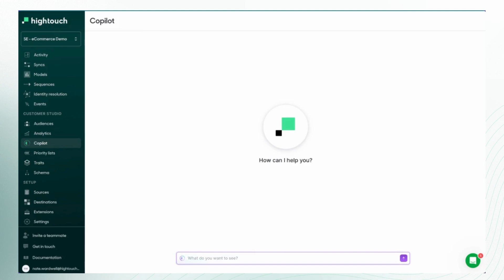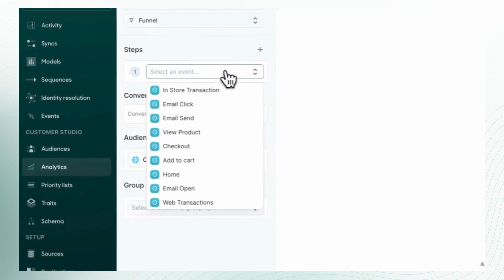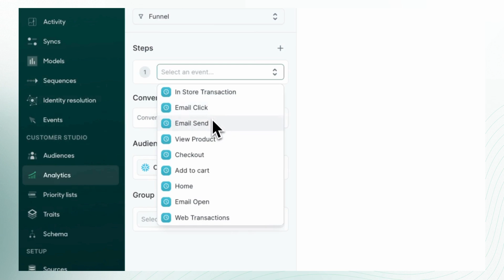Campaign Intelligence: Self-Service Analytics for Marketers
In this video, Nate takes a tour through Hightouch's Campaign Intelligence product. Watch to see three different examples of the types of analysis that Campaign Intelligence makes easy for anyone to do.